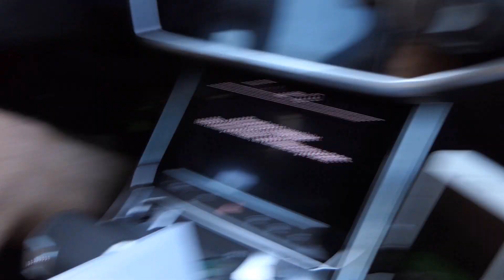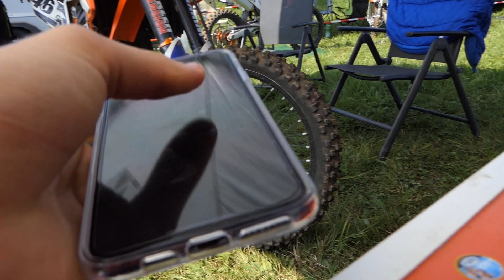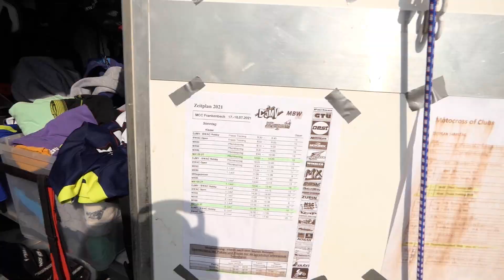ERSTER PLATZ! | Emmingen Jugendcup | MXvlog95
Jo Freunde ich hoffe euch gefällt das heutige Video! ;D

Meine Kamera: (Panasonic Lumix FZ300)

Mein Schnittprogramm: (Magix Video Deluxe Plus)

Mein Kameramikrofon: (Rode VidMic Go VideoMic Go On-Kamera Mikrofon)

Mein Stativ: (Rollei Star S1)